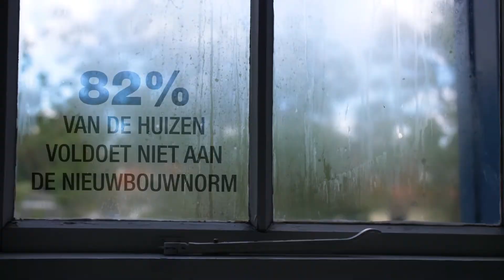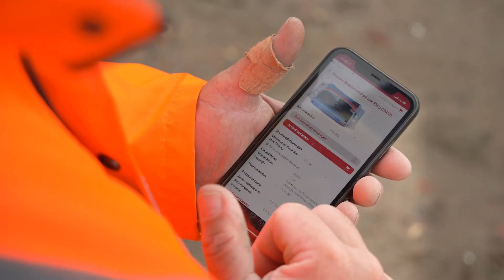Raab Karcher Corporate